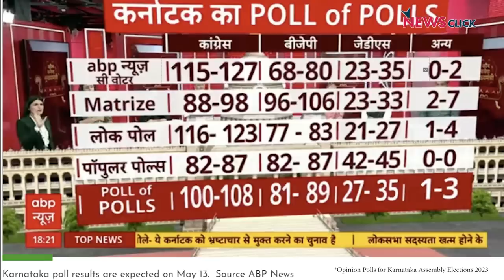Karnataka चुनाव की जीत हार तय करेंगे ये चार बड़े फैक्टर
Karnataka में कौन जीतेगा? इस समय यह सिर्फ कर्नाटक की नहीं, देश की सियासत का भी सबसे बड़ा सवाल है. रंग-बिरंगे ओपिनियन पोल और एक्जिट पोल चाहे जो भी कहें, असल नतीजे तो 13 मई को ही आयेंगे. मतदान-बाद के परिदृश्य और 13 मई के बीच सिर्फ ये बताया जा सकता है कि कौन और क्यों जीत सकता है? AajKiBaat के नये एपिसोड में वरिष्ठ पत्रकार Urmilesh बता रहे हैं, वे चार बड़े फैक्टर जो इस चुनाव में जीत-हार का फैसला करने वाले हैं.